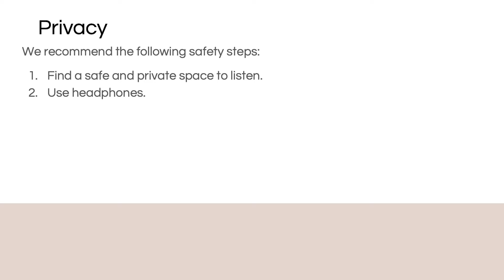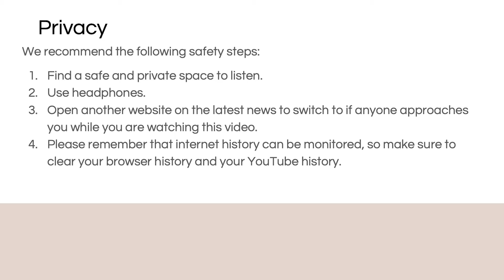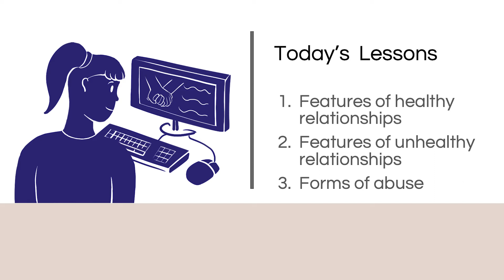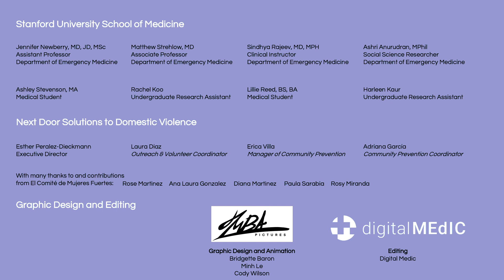Healthy vs Unhealthy relationships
Stanford School of Medicine and the Department of Emergency Medicine in partnership with Digital Medic and Next Door Solutions to Domestic Violence offer this educational video to discuss the characteristics of what makes up healthy and unhealthy relationships.

Instructions on how to clear browser and search history on a computer or laptop:

If you would like to use these videos in your community and are in or near Santa Clara County, we recommend contacting Next Door Solutions to Domestic Violence  for technical support and guidance on working with survivors of domestic violence and related forms of gender-based violence.
The National Domestic Violence Hotline at 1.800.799. SAFE (7233) is available for anyone located in the United States. Advocates are available and ready to speak and answer your calls 24 hours a day, 7 days a week.